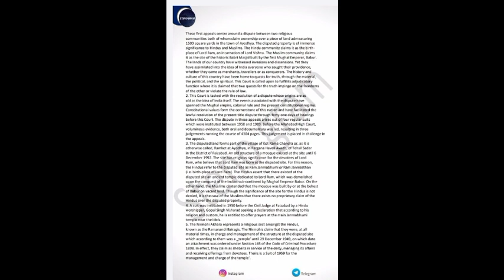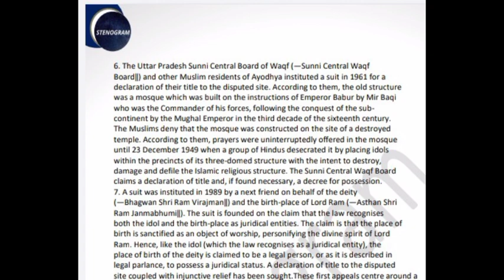120 wpm | Dictation on Ram Mandir Case Judgement | 880 words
1) Pitman Shorthand instructor and key
                 OR
2) Pitman Shorthand new era course with key

* English Section.
* 1) A mirror of common errors
* 2) Plinth to Paramount
* 3) SP Bakshi objective General English
* 4) Lucent General English
* 5) Oxford Practical English Usage by Michael Swan
* 6) SSC Kiran Publications previous years
* 7) MB publications (Ajay K Singh)
* 8) Oxford Practical English Grammar

*Reasoning Section
1) Kiran Publications Previous years
2) RS Agrawal A modern Approach to Verbal and Non Verbal Reasoning.
3) Any good YouTube channel like Adda, Mahendras, Priyal mam.

* GK Section
1) Lucent GK
2) Lucent objective
3) Lucent General science
4)NCERT 9-10 STD for Biology, History
5) Self-made notes
6)For current affairs - Speedy's Current affairs & Pratiyogita Darpan.